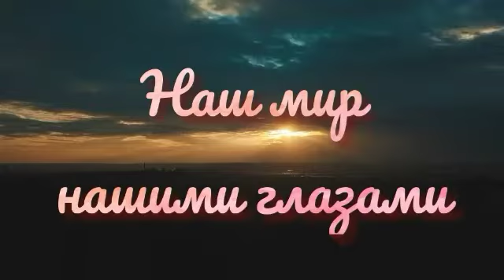СССР Дед мороз и игрушки на ёлку